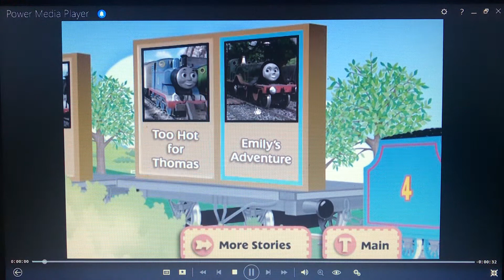It’s Great To Be An Engine DVD Menu